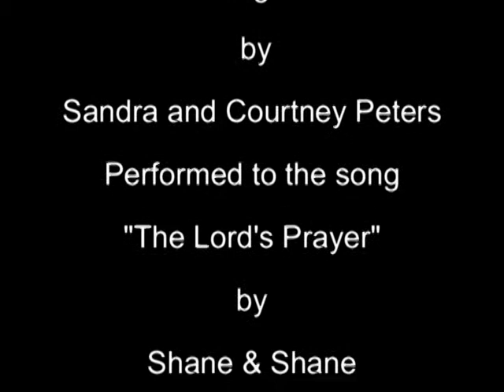God's Reaching Hand.mpg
Hand Painting by Sandra and Courtney Peters, of "God's Reaching Hand", to the song "The Lord's Prayer" by Shane & Shane